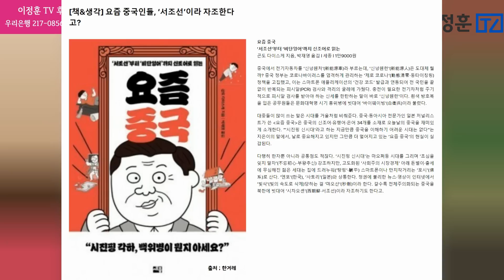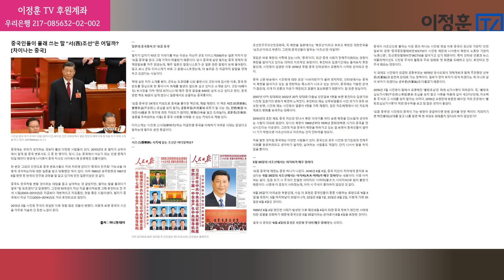西조선이라 부르는 중국인들